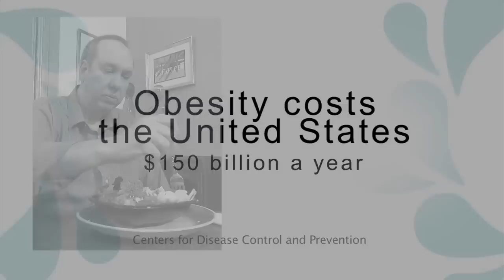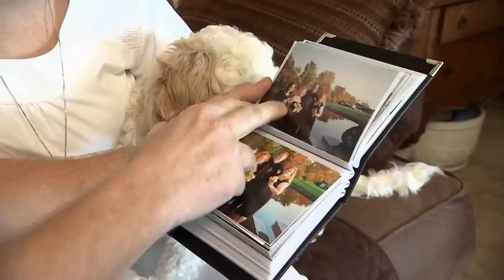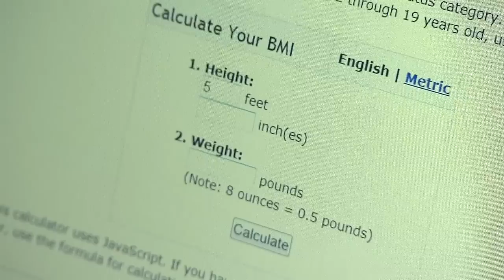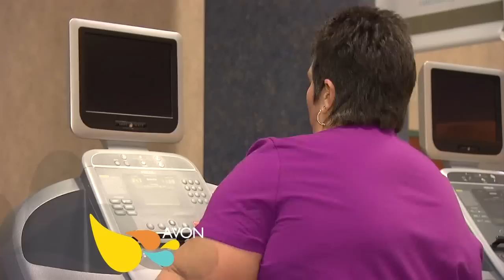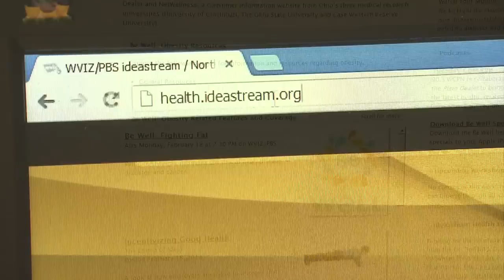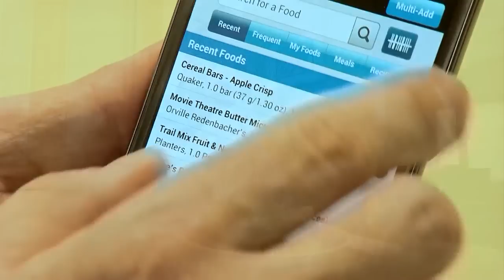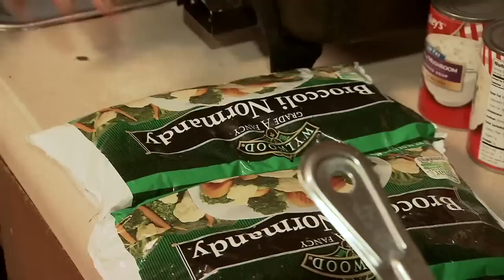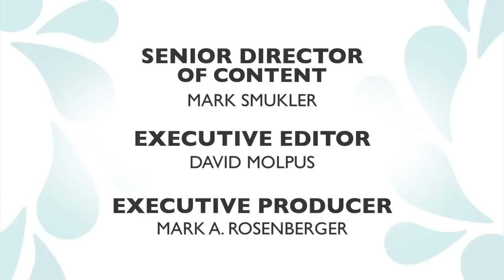Be Well: Obesity (Full Program)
More often than not people become obese for a variety of reasons including genetic to behavioral, economic to cultural. Fundamentally, obesity results from people consuming more calories than their bodies burn, but it's a far more complex problem than that.

Our health team examines the causes and effects of the obesity epidemic.

More coverage in ideastream's Be Well: Obesity series is located